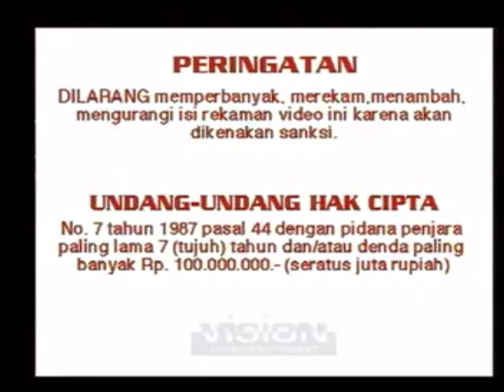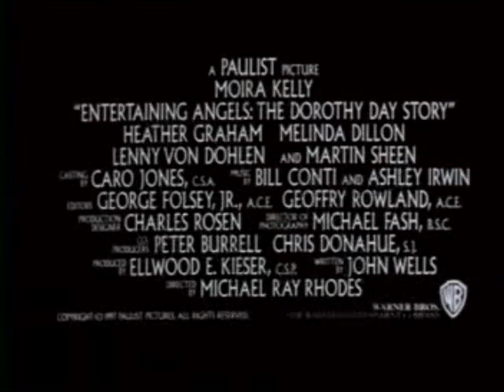Opening to Natural Born Killers (1994) 1999 VCD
The opening is as follows:

AVAILABLE SOON
Looney Tunes clip (Taken from Dog Pounded)
Entertaining Angels: The Dorothy Day Story (1996) trailer
One Flew Over the Cuckoo's Nest (1975) trailer
1996 Warner Home Video logo
Warner Bros. Pictures logo
Regency Enterprises logo